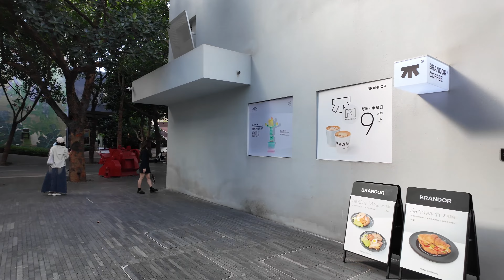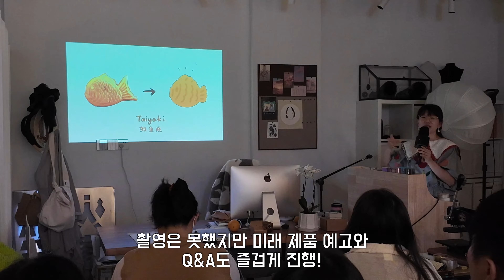(중국일상vlog)Planet Bear 팝업스토어 in Shenzhen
2023, December, 10th
Planet bear's Pop up store & Fan meeting at Shenzhen
선전 OCT LOFT 에서 열린 플래닛베어 팝업스토어 및 팬미팅 행사